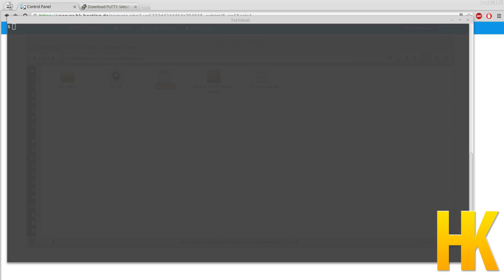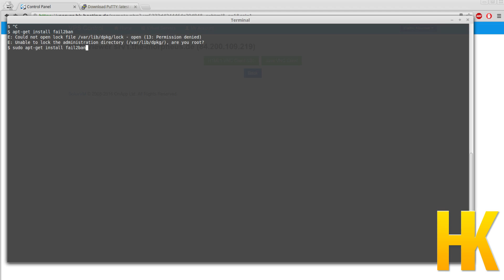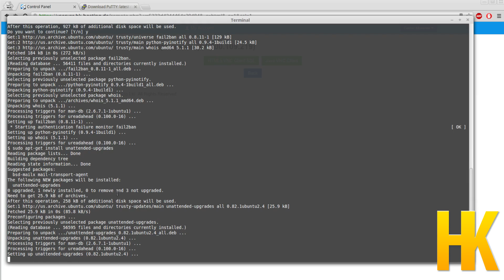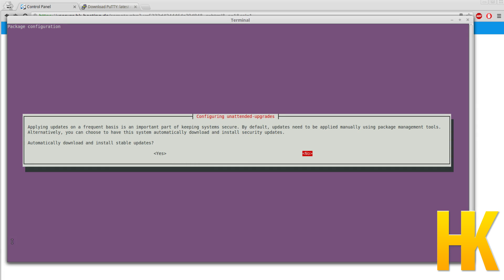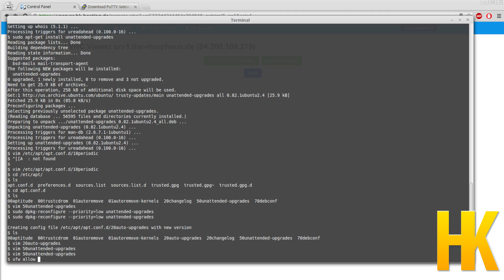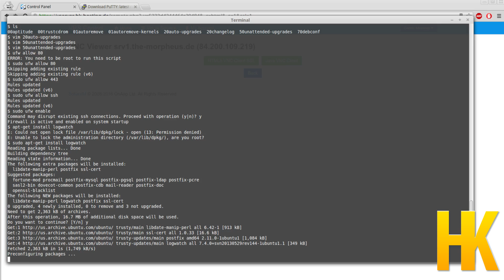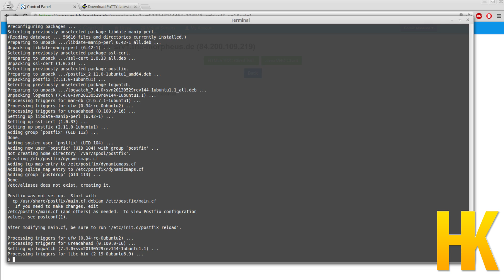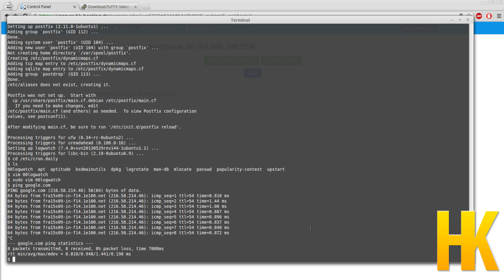Server einrichten Tutorial #7 - Firewall und weitere Sicherheitsmaßnahmen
In diesem Tutorial machen wir weiter mit den grundlegenden Sicherheitsmaßnahmen, wie etwa Firewall und andere nützliche Software.